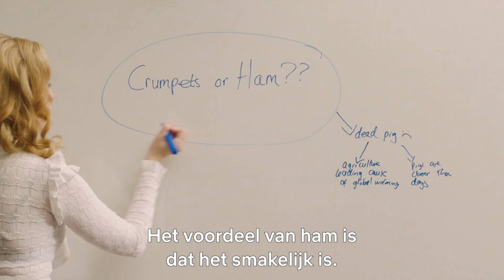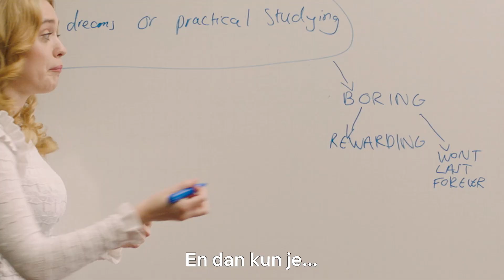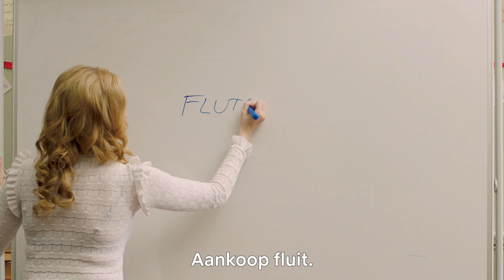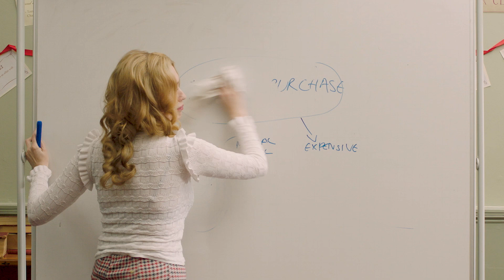Aimee Uit Sex Education Beantwoordt Een Aantal Grote Levensvragen | Netflix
Zal ik een hond nemen? Moet ik mijn dromen najagen of iets praktisch gaan studeren? Welke is beter: een 'crumpet' of een stuk ham?

Het nieuwe seizoen van SexEducation staat nu op Netflix. Meer van dit soort video’s?